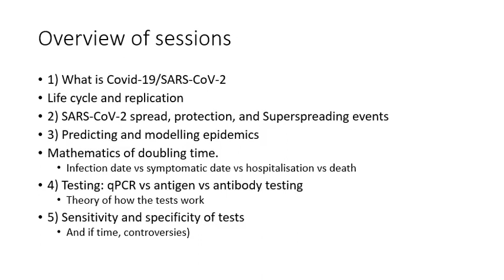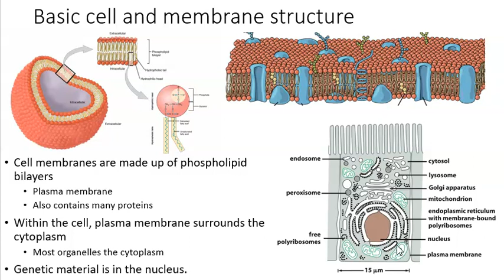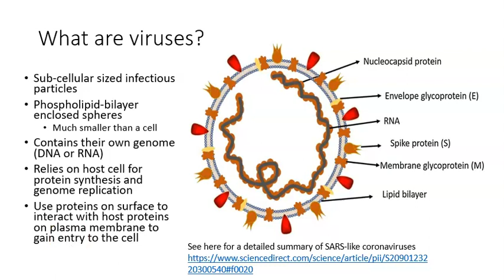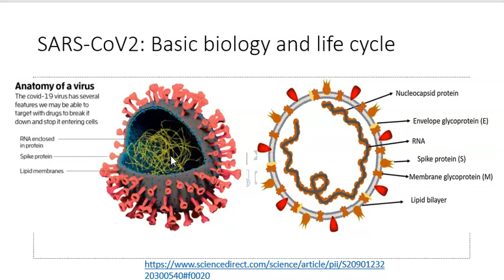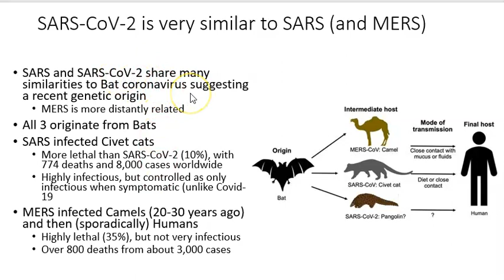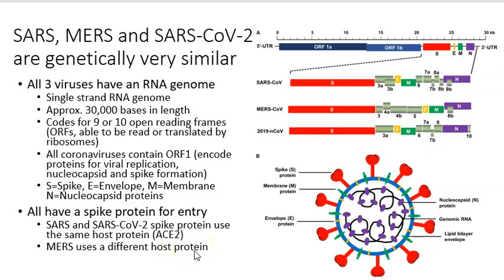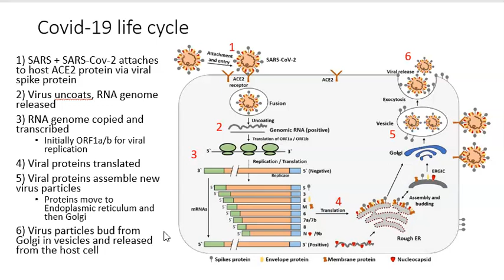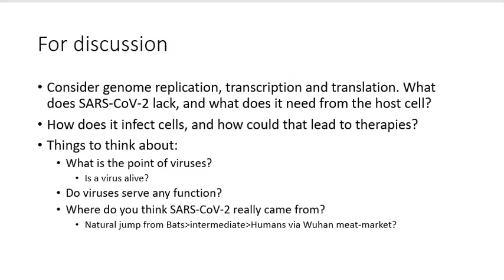Covid-19 lecture 1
Basic outline of SARS-CoV-2 life cycle and origin